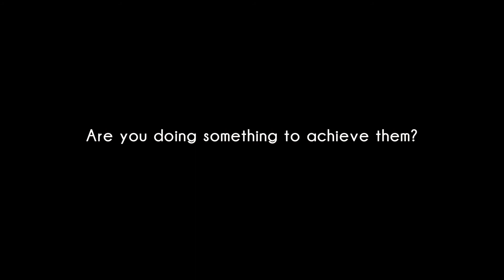What are your dreams?